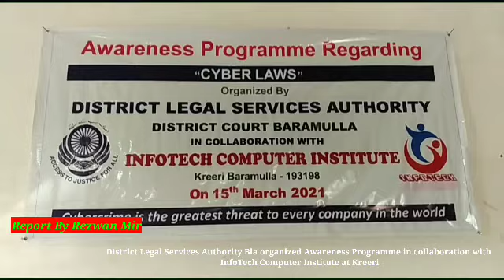District Legal Services Authority Bla organized Awareness Programme in at Kreeri